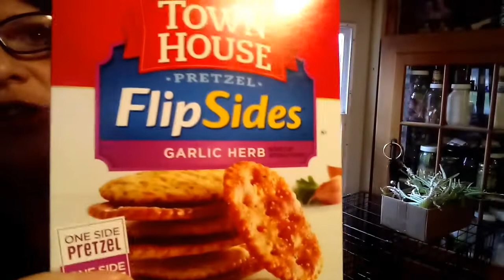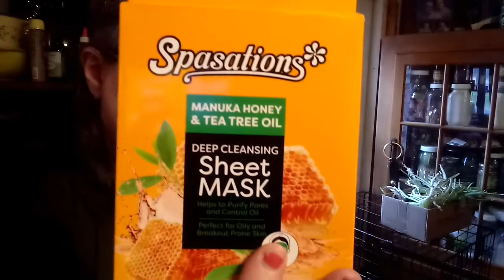Hubby & I went Shopping What did we buy ?? 💛🍫💛